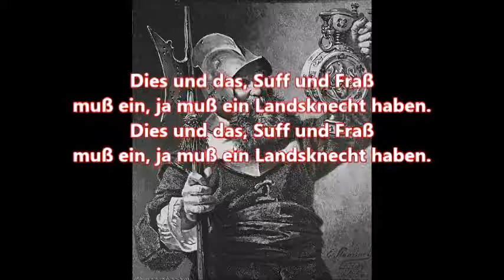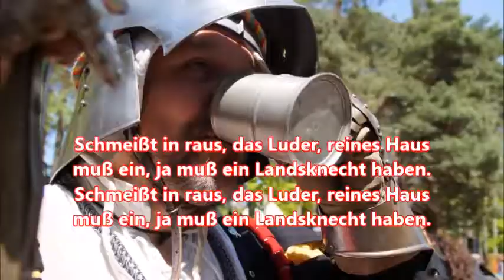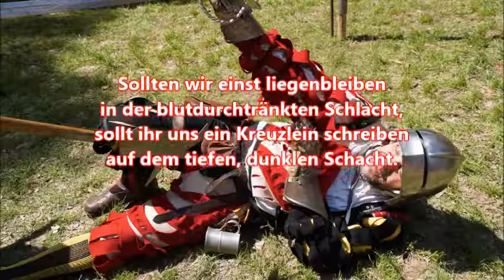Vom Barette schwankt die Feder + Text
Vom Barette schwankt die Feder ist ein Lied, das besonders in der deutschen Jugendbewegung gesungen wurde. Es ist thematisch als Landsknechtslied gestaltet, hat jedoch keinen historischen Hintergrund aus dieser Zeit. Die ersten drei Strophen des Lieds stammen verändert aus einem 1854 von Heinrich von Reder veröffentlichten Gedicht, die vierte und fünfte Strophe wurden um 1930 zugedichtet. Die bekannteste Melodie stammt von Heinz Thum und wurde 1914 veröffentlicht.

Text:
Vom Barette schwankt die Feder,
wiegt und biegt im Winde sich.
Unser Wams von Büffelleder
ist zerfetzt von Hieb und Stich.
Stich und Hieb und ein Lieb
muß ein, ja muß ein Landsknecht haben.

Unsre Linke an dem Schwerte,
in der Rechten einen Spieß;
kämpfen wir soweit die Erde,
bald für das und bald für dies.
Dies und das, Suff und Fraß

Ruhm und Beute zu gewinnen,
ziehn wir mutig in die Schlacht.
Einmal müssen wir von hinnen
hurtig drum, bei Tag und Nacht.
Nacht und Tag, was er mag,

Landsknechtleben, lustig Leben,
in der Schenk bei Tag und Nacht,
sitzt ein fader Kerl daneben,
der nicht singt und der nicht lacht.
Schmeißt in raus, das Luder, reines Haus

Sollten wir einst liegenbleiben
in der blutdurchtränkten Schlacht,
sollt ihr uns ein Kreuzlein schreiben
auf dem tiefen, dunklen Schacht.
Mit Trommel viel und Pfeifenspiel
sollt ihr, ja sollt ihr uns begraben.